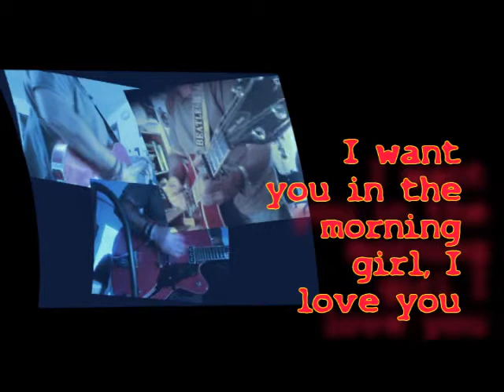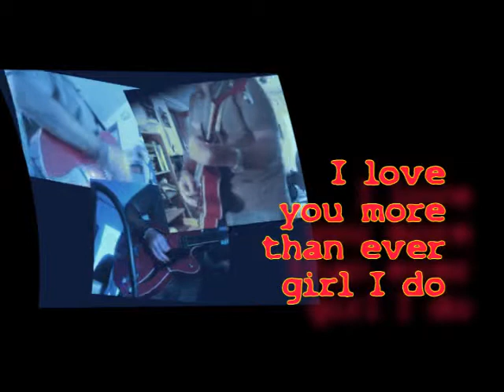Wolffo - For you very blue (and a little red)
Yo ensayando y pillado, no me explico cómo, por las cámaras de mi teléfono móvil, una videocámara de mier que me regalaron con mi intento de suscripción a la OCU, y la cámara de video de la de fotos. Y es que uno no puede ponerse en casa tranquilamente a ensayar sin que los paparazzi le asalten. Esto es una vergüenza. Aznar dimisión.